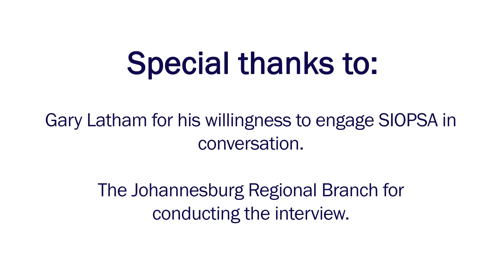Why did you become an i-o psychologist? Interview with Prof. Gary P. Latham.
Biography: Professor Latham needs no introduction. As stated by Professor Frederick Morgeson, “Gary has literally done it all in our field.” He is well known for his scientific work on goal setting, which he co-authored with Edwin A. Locke. He has also made significant contributions to practice by, for example, serving as a past president of the Society for Industrial and Organizational Psychology (SIOP). The Society of Industrial and Organisational Psychology of South Africa (SIOPSA) is a proud partner of SIOP. Professor Latham received numerous scientist and practitioner awards from institutions like the Academy of Management, American Psychological Association, SIOP, and Canadian Society for Industrial and Organizational Psychology to name a few. He is currently serving as the Secretary of State Professor and Professor of Organizational Behaviour and HR Management at the University of Toronto in Canada.

Background to the interview: Nearing the end of 2019, SIOPSA had the privilege to engage Professor Latham in a discussion on topics that ranged from evidence-based practice to mobilising industrial and organisational psychology in the 2020s. We hope you enjoy the discussion with Professor Latham as much as we did.

Additional information: Please see a reference to the article mentioned by Professor Latham below.

Brayfield, A. H., & Crockett, W. H. (1955). Employee attitudes and employee performance. Psychological Bulletin, 52(5), 396–424.